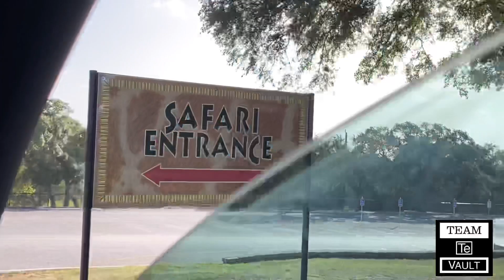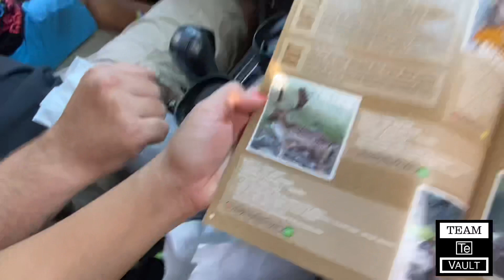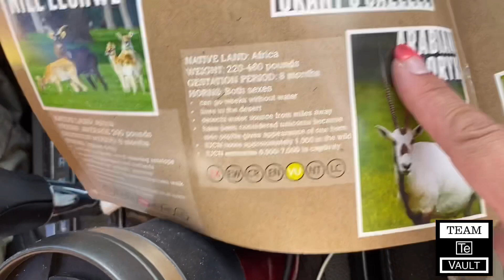Wildlife Ranch | African Safari - Texas Style | Team Te Vault Family Vlog